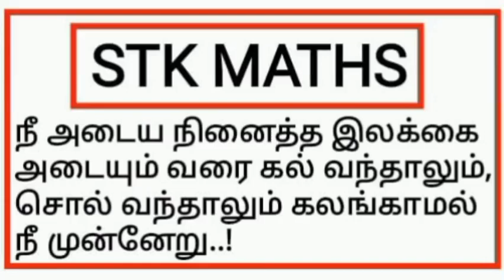11th Maths Tamil Medium Chapter 11 Example 11.37